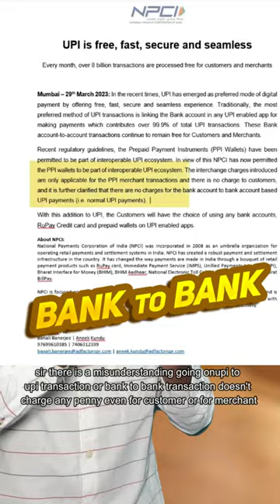1.1% Charge on UPI Transactions 💰😱